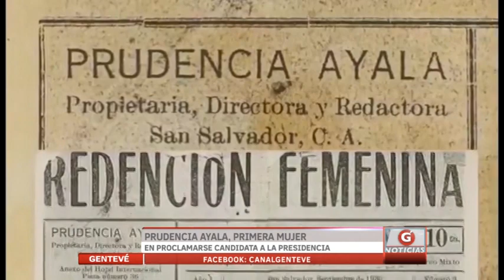Prudencia Ayala, Primera mujer en proclamarse candidata a la presidencia